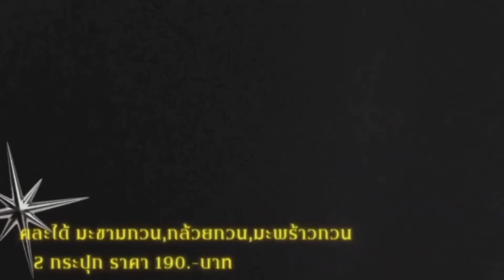ลุงเปี๊ยก..ไม่ใช่แพะ 🦙❌